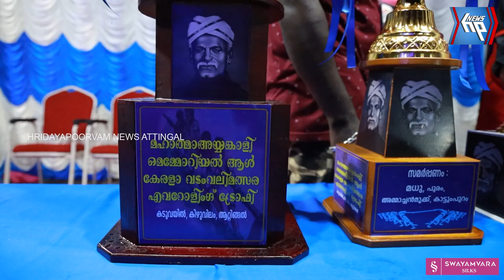കാണികളിൽ ആവേശം പടർത്തി ആറ്റിങ്ങൽ കടുവയിൽ വടംവലി മാമാങ്കം